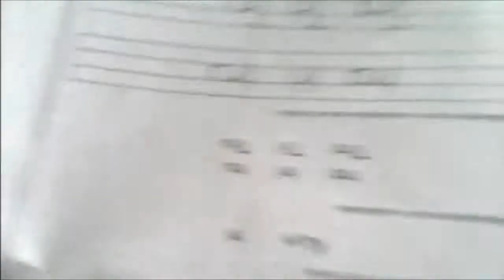Mira y Animate a Dibujar AL PROFESOR LOCO de Los Padrinos Magicos XDEIOS